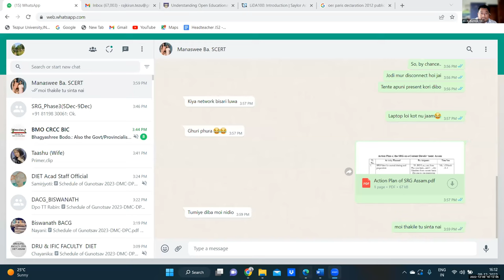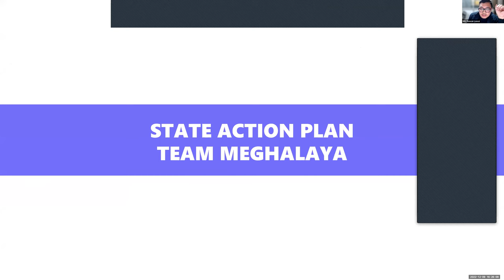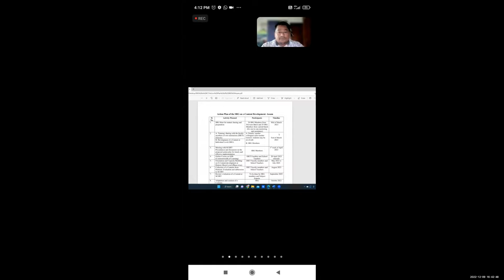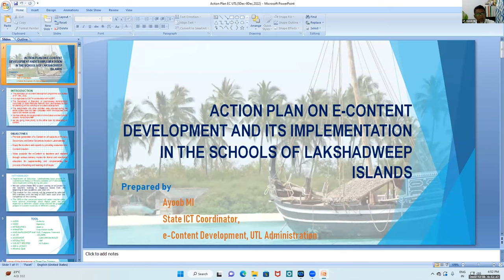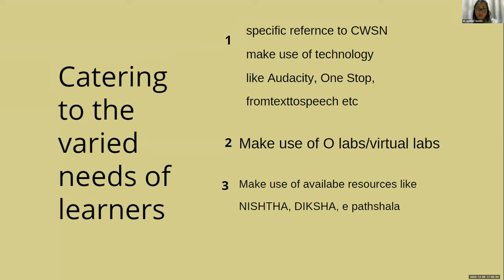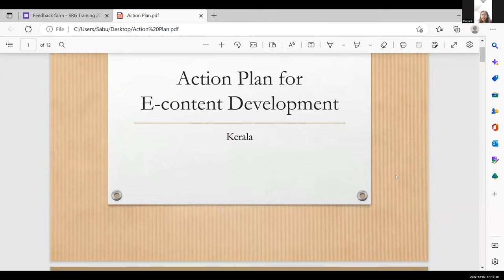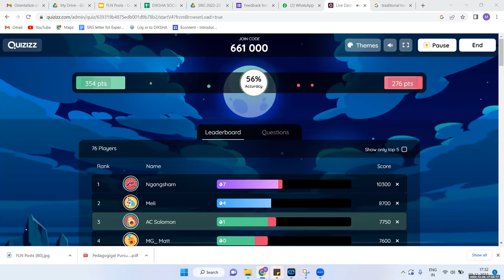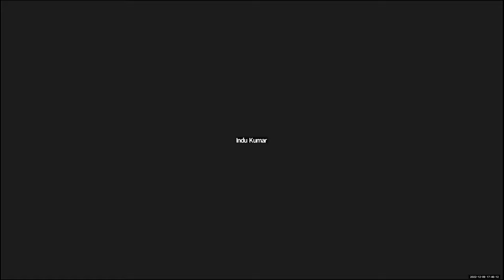Presentation of state Action Plans Feedback Valedictory Session (English)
Training on Presentation of state Action Plans Feedback Valedictory Session